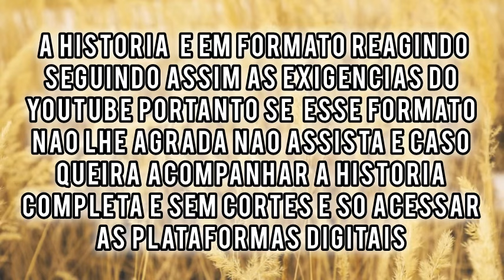A HISTÓRIA DE ZUCA E LUIS - PARTE 9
E hoje vamos acompanhar a história de Zuca e Luis da novela Cabocla

Lembrando que a história é em formato reagindo seguindo assim as exigências do
Portanto se esse formato não lhe agrada é só não assistir.
E caso queira assistir a história completa
sem cortes é só acessar as plataformas digitais.
Obrigada

Zuca , Luis , Zuca e Luis , cabocla , novela cabocla , a história de Zuca e Luis

Se voce ainda não é inscrito se inscreve e ative as notificações pois assim o youtube vai sempre te notificar e voce não perderá nenhum video meu

Beijos